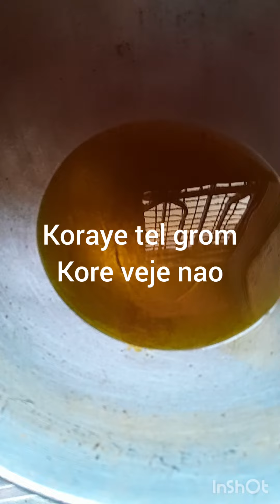alu kora vaja#viral